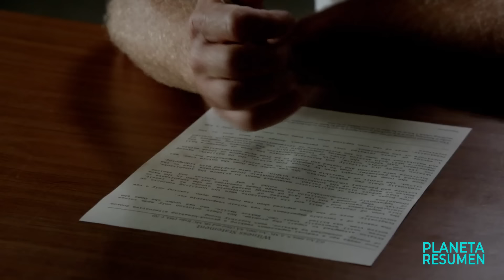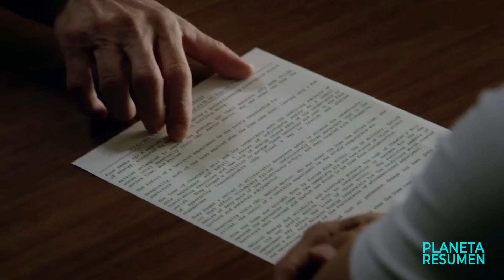UN PUEBLO QUEDA ATRAPADO DENTRO DE UN DOMO | FINAL Temporada 3 | Resumen en 10 Minutos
Atrapado en un domo Resumen en 10 Minutos
Atrapado debajo de un domo Resumen en 10 minutos
Atrapado en 10 Minutos
Resumen de 127 horas historia real
Atrapado en un cañon
Atrapados con una piedra en un cañon
Se queda atrapado en una montaña
Pelicula basada en hechos reales resumen
Resumenes de peliculas.
Resumen.

Un invisible y misterioso campo de fuerza desciende sobre un pequeño pueblo de Maine, EE. UU., atrapando a los residentes en su interior, aislándolos del resto de la civilización.
Under the Dome es la historia de un pequeño pueblo que, de repente e inexplicablemente, queda aislado del resto del mundo por una enorme cúpula transparente. Los habitantes de la ciudad deben sobrevivir a las condiciones postapocalípticas mientras buscan respuestas sobre la cúpula, de dónde viene y si se irá y cuándo.